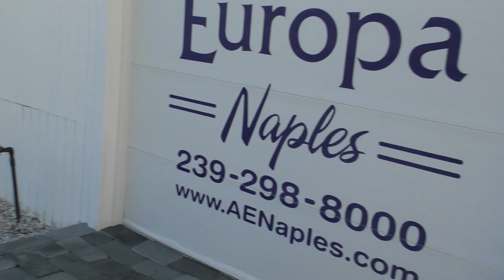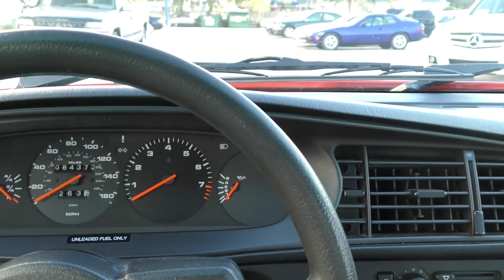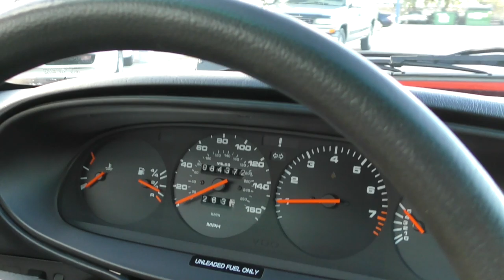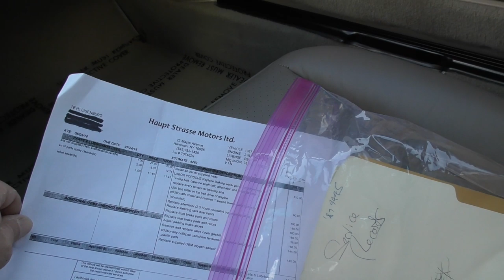The Porsche 944 Is a Bargain to Buy and a Blast To Drive, and This Is The Best I've Seen in 25 Years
*SOLD* 1987 Porsche 944 S with 1 prior owner and full documentation.  Full review and test drive by Bill. *SOLD*